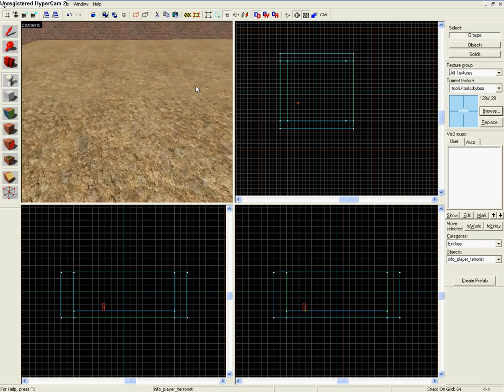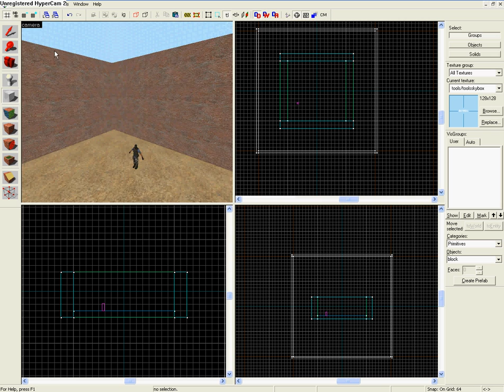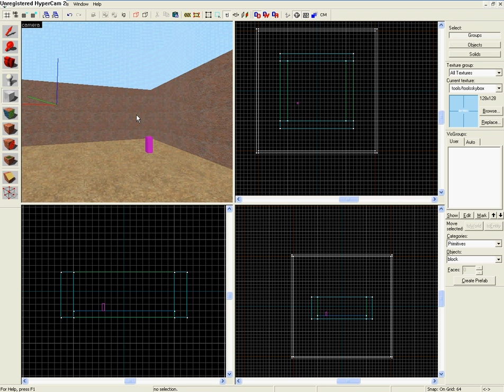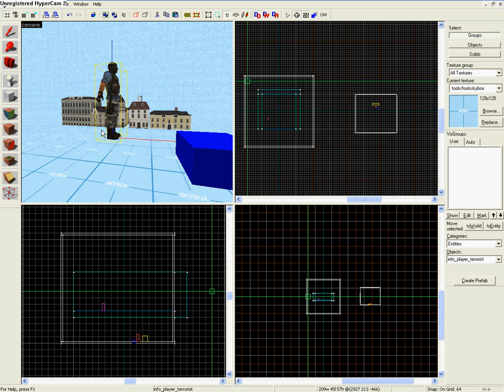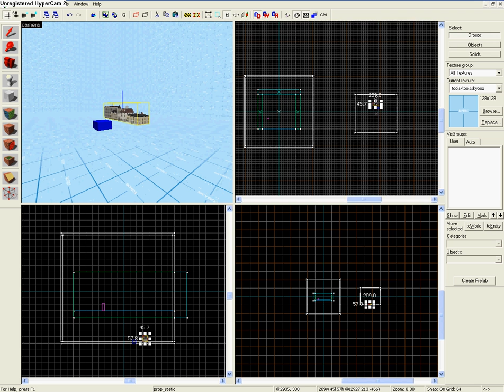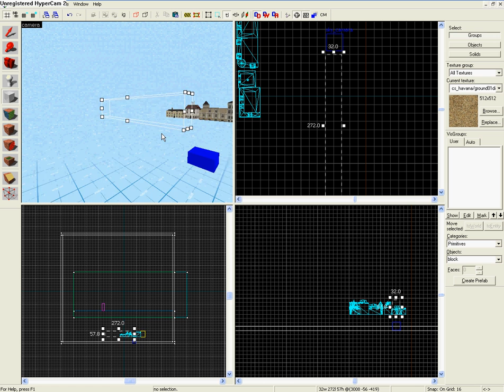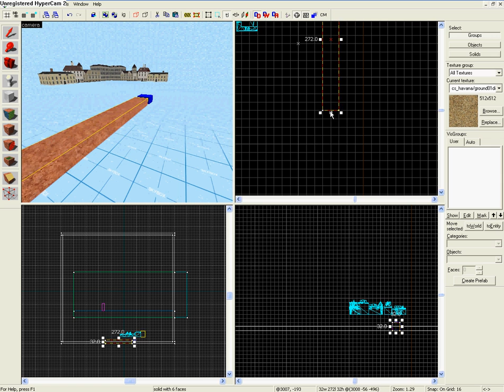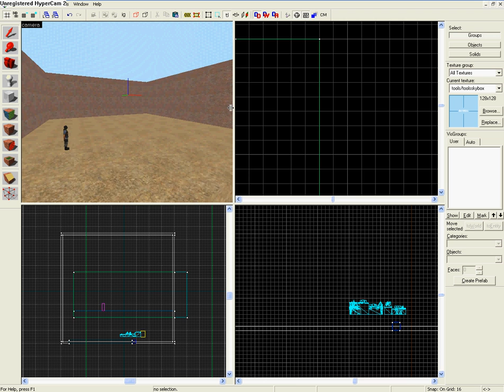How to make a skybox in sdk hammer: Part 1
How to properly make a sky box in sdk hammer editor

I've learned everything from 3kliksphilip